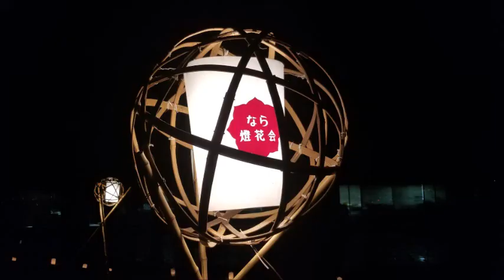燈花会 2019 ほんの短い夏♪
2019.8.6  燈花会

もし運命が二人を許したときは
肩を寄せ合い 灯りを見つめよう ...
そして灯りの中に溶け込もう ...

2019 ほんの短い夏
想いは 胸に閉じ込めて ...
心のアルバムに『夏跡』を ...

                              = umikaze =